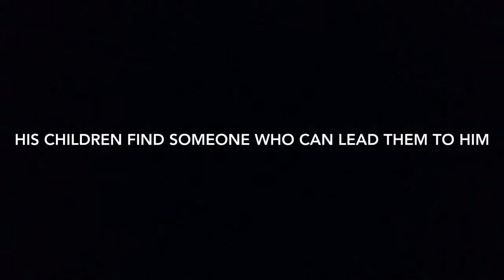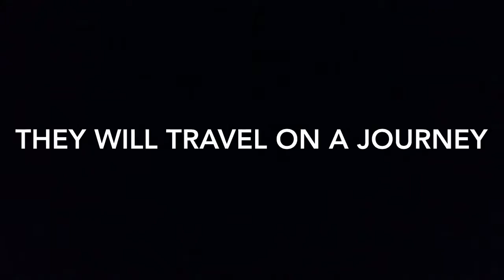Finding My Old Videos 5: Escape From Warsaw Trailer Project Feat. Nate Owen Taran Liz and Athena